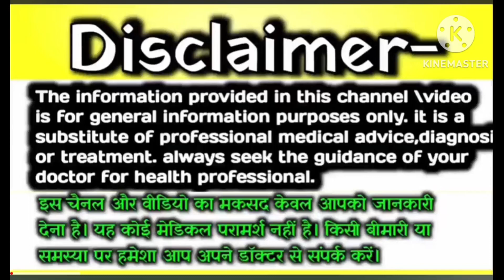🤱❤️ UNHEALTHY PREGNANCY के 7 लक्षण!7 signs for a unhealthy pregnancy in Hindi! Symptoms of pregnancy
🤱❤️गर्भ में लड़का होने के सटीक लक्षण, ladka hone ke lakshan.Baby Boy Symptoms. लड़का होने के लक्षण 🥰

🤱❤️लड़का होने के तीन ठोस लक्षण,Baby boy Symptoms during pregnancy,ladka hone ke lakshan in Hindi🧑‍🍼💕

🤱❤️गर्भ में लड़का होने पर जरूर दिखाई देतें हैं यें लक्षण,Ladka hone ke lakshan, baby boy Symptoms🧑‍🍼

🧑‍🍼🥰Your Quires:-👇
✅ pregnancy me kaise pata Kare ladka hoga ladki.
✅ pregnancy mein kaise pata kare ki ladka hai ya ladki.

🤩About this video 🥰👇
 हेलो फ्रेंड मैं कोई डॉक्टर नहीं हूं, बस मैं इन वीडियो में अपने बेटे के लक्षण बताती हूं जो मेरी प्रेगनेंसी में थे 🥰
🤱 इन सभी वीडियो के माध्यम से मैं आपको यह नहीं बता रही हूं कि आप लोग लड़का और लड़की में फर्क करो, बस थोड़ी सी गर्भावस्था में बेचैनी होती है, मन में कि गर्भ में पल रहा बच्चा लड़का है या लड़की है, हम कैसे जाने, इसी के कारण मैंने आपके लिए यह वीडियो बनाई है उम्मीद करती हूं आपको मेरी वीडियो अच्छी लगी होगी,अगर वीडियो अच्छी लगी है तो लाइक शेयर एंड सब्सक्राइब करें!🔔✅🙏